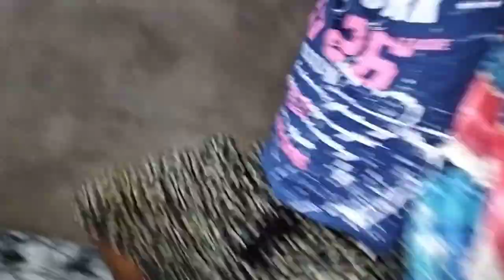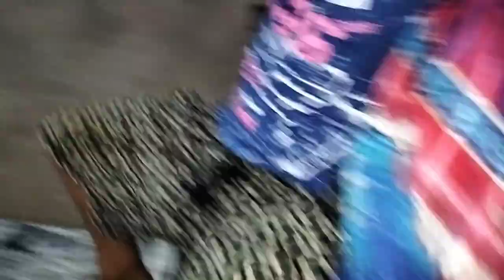भावी ने पिटदिया गेलहु को 😂dalievlog cute family 🥰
भावी  ने  पिटदिया गेलहु  को
dalie vlog
cute family
rajeeb balasore vlogs
lovemarriage couple
lovemarriage couples life
love marriage couples vlog
food vlog
village food
gaon ki sundar jindegi
village daslie routine
village life vlog
gaon ki jindegi
rajeeb balasore vlog
love story
gelhu jyoti
Gelhu jyoti ki ladai
cute family status
cute couple vlog
cute famully goals
couple vlog
funny couple
couple vlog
couple vlogger
couple vlog video
Vlog
New vlog video
Vlog video
Dalie vlogger
Dalie vlog india
Dalie vlogs
Dalie vlog channel
Life of dalie vlogger
Hindi vlogs
How to make dalie vlogs
Saurav joshi vlogs
life style
paras thakur vlogs
Jharkhand vlog
Village vlog
Village food
Village life style
Indian village
Village cooking